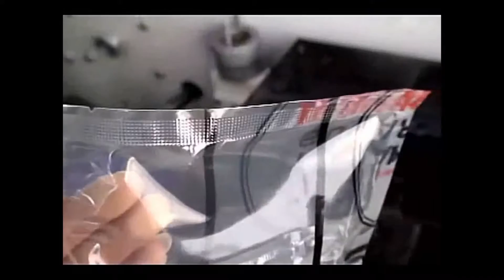four sides sealing horizontal packing machine for medical saline bag